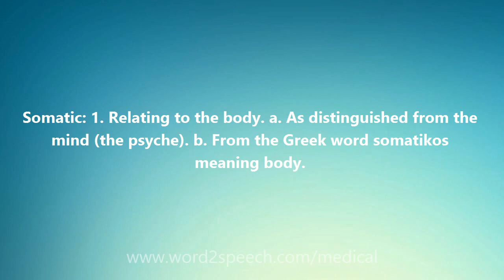Somatic - Medical Definition and Pronunciation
Title: Somatic

Somatic: 1. Relating to the body. a. As distinguished from the mind (the psyche). b. From the Greek word somatikos meaning body.

How to pronounce Somatic
definition of Somatic
audio dictionary
How to say Somatic
What is the meaning of Somatic
Pronounce Somatic
Medical dictionary
Medical definition of Somatic